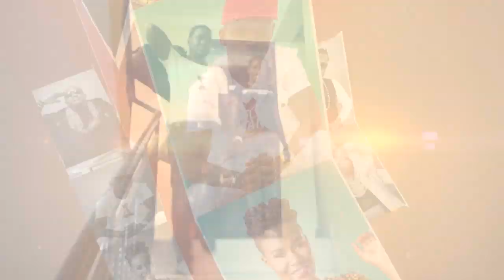NFFA OBULUMI - NAKKU BARBRAH Sickle-cell zimumalawo - SB4 MEDIA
NFA OBULUMI - NAKKU BARBRAH Sickle-cell zimumalawo
SSB4 MEDIA is a channel that brings you Daily entertainment new and interviews gossip  from Uganda and in luganda. produced by sb4 selekta